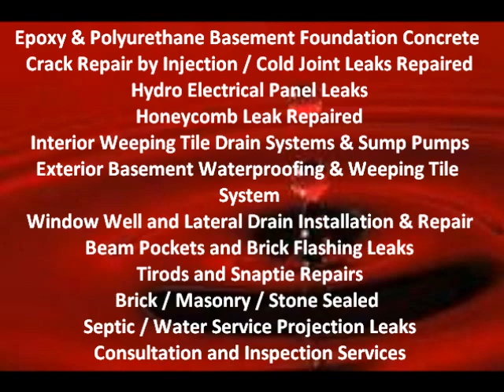St. Marys Wet Leaky Basement Solutions | 1-800-334-6290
Ashpark St. Marys Wet Leaky Basement Solutionshave been serving Ontario since 1988. Ashpark St. Marys Wet Leaky Basement Solutions and Licensed St. Marys Basement Waterproofing Contractors Specialize in St. Marys Wet and Leaky Basement Waterproofing Solutions for the residential home owner, commercial business owner, low-rise and high-rise building owner, construction industry.

Ashpark St. Marys Wet Leaky Basement Solutions, St. Marys Ontario Licensed Basement Waterproofing Contractors in St. Marys Ontario

St. Marys Wet Leaky Basement Solutions
St. Marys Stone Brick Concrete Masonry Sealing
St. Marys Licensed Basement Waterproofing Contractors
St. Marys Inside Basement Weeping Tile Drainage Systems and Sump Pumps Installations
St. Marys Electrical Hydro Panel Conduit Leak Repairs
St. Marys Hydro Septic Honeycomb Snap Tie Rod Hole Leaks Beam Pockets Repaired
St. Marys Backed Up Window Well Drainage Repairs Installations
St. Marys Basement Foundation Epoxy Concrete Crack Repair by Injections
St. Marys Basement Foundation Polyurethane Concrete Crack Repair by Injections
St. Marys Home Inspector St. Marys Home Inspections
St. Marys House For Sale St. Marys Real Estate Agents
St. Marys Basement Finishing Recreation Room
St. Marys Basement Contractors